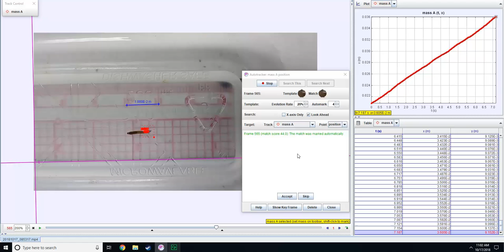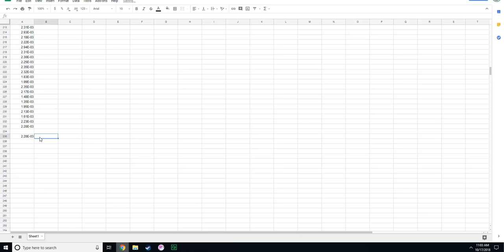worm speed test